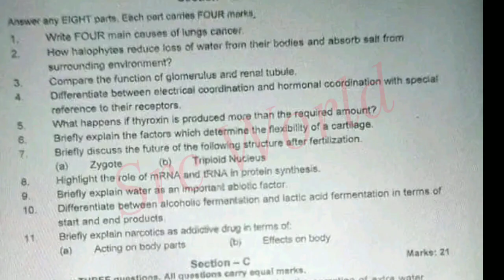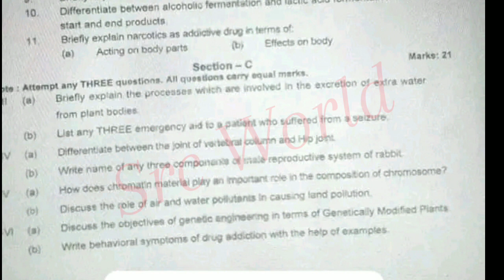Today 10th class biology Peshawar board paper 2024 class 10 biology kpk board paper 2024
today 10th class biology paper kpk board
10th kpk board biology paper
10 class biology paper solved Mcqs
today 10th class kpk board paper
kpk 10th class biology paper solved mcqs
today 10th class paper kpk
bannu board
kohat board
mardan board
Peshawar board
Peshawar board exams 2024
10th class Peshawar board paper
class 10 Peshawar board exams
today 10th class Peshawar board exams
10 class Peshawar board biology paper 2024
today 10th class Peshawar board paper
mcqs answer key
src world
10th biology Peshawar board paper 2024
biology 10th class
kpk board class 10 biology paper 2024
10th class biology solved mcqs paper 2024 Peshawar board,
10th class biology kpk board paper
kpk board,
10thh class biology past papers of all kpk boards
,10th class model paper kpk boards 2024,
10th class model paper kpk boards 2024,
10th class biology paper 2024
10th biology paper 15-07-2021 abbottabad board kpk,9th class biology past papers kpk,10th class biology guess paper 2024